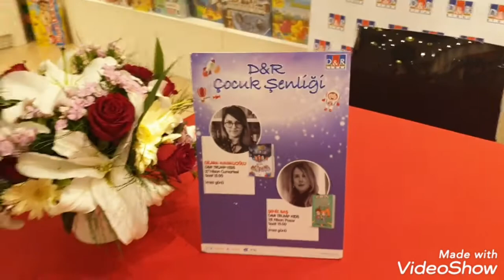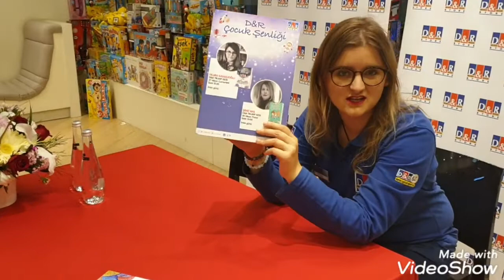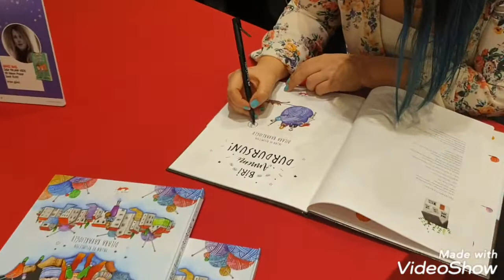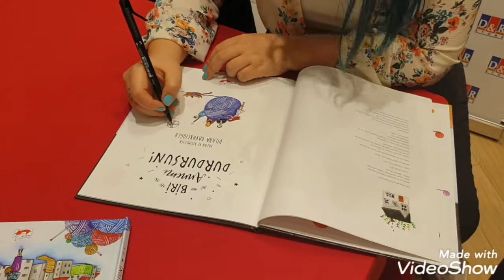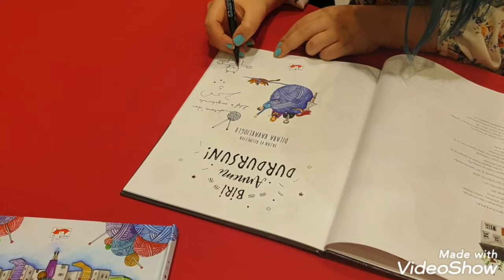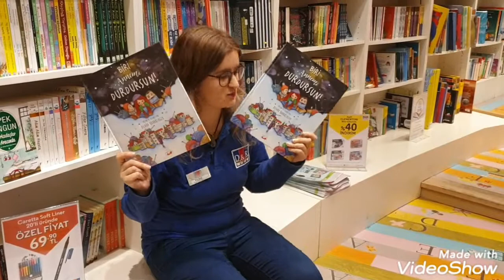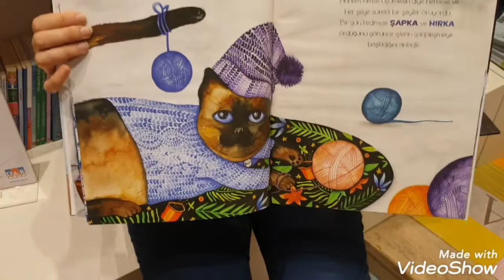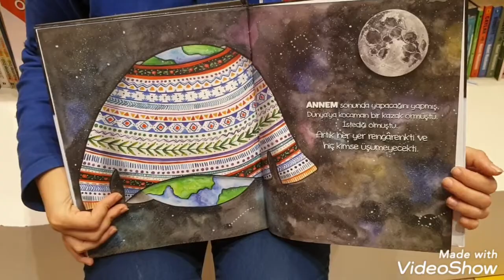D&R İmza Günü